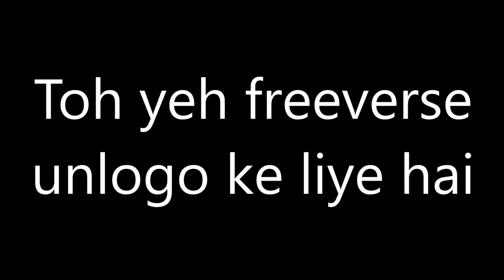Maharya - Mask Off | Naqaab Hata | Indian Version | Hindi Rap | (REMIX)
Song Name: Mask Off (Naqaab hata)
Artist: Maharya
Lyricist: Maharya
Music Label: Maharya Music
Mixed & Mastered: Diefferent
Studio: Digital Dreams

We only own the copyrights of the lyrics.